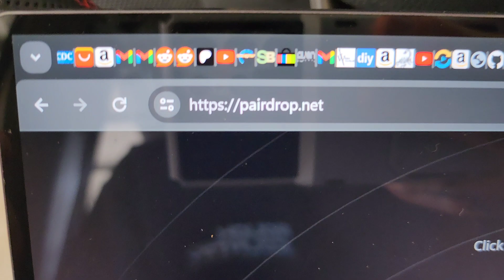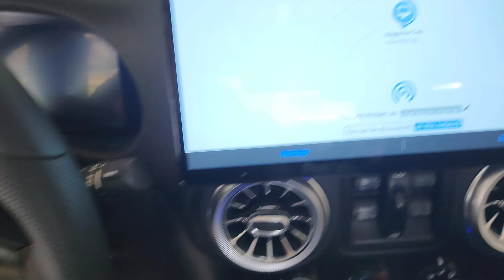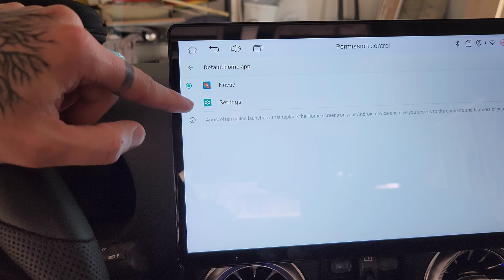Fix default home launcher for 2023 Joying head unit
Big thanks to @Jeep Wrangler
ONLY FOR 2023 Joying android 12 head unit running snapdragon and 1920x1080